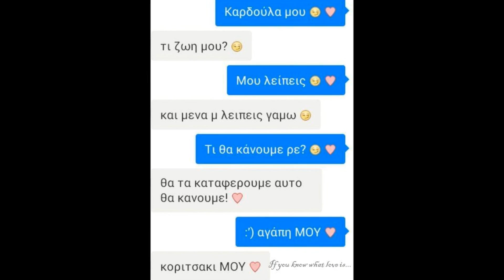ΤΆΚΗΣ ΔΌΤΗΣ ΜΕ ΣΙΔΕΡΈΝΙΑ ΚΛΪΔΑΡΊΑ -VANESSA ANGEL